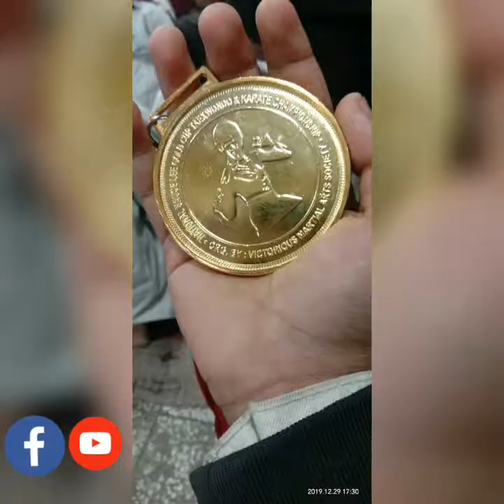15 th Bruce Lee national Gold cup fight (𝐩𝐫𝐚𝐤𝐚𝐬𝐡 𝐛𝐨𝐡𝐚𝐫𝐚) (GOLD MEDALIST )CHAMPION )😍👈👈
15th Bruce Lee national Gold cup fight
1 ST TIME NATIONAL GOLD MEDAL 😍😍👈on fight   😍👈champion